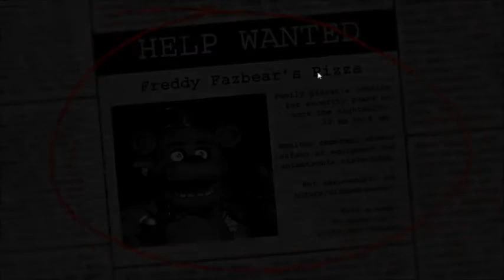Five Nights At Freddy's Part 1/ Night 1 Completed!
Playing an amazing horror game. Hope everyone enjoys this amazing game.